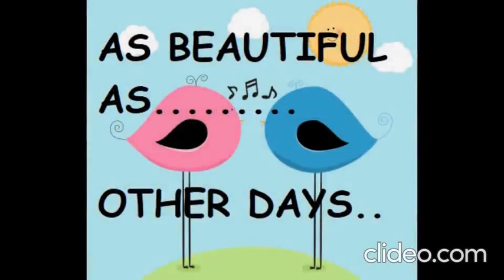Dushyant Lohani with niece Riley d/o Rahul & Latika Lohani Mishra at Jaipur.